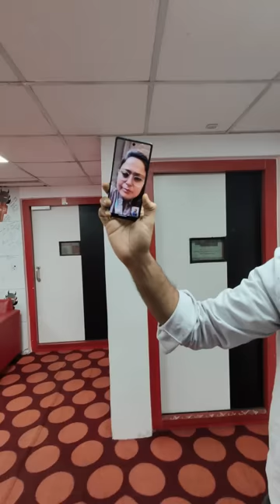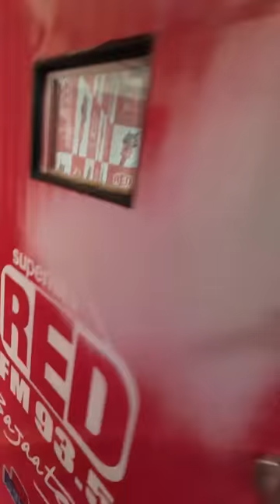Dada Ne Ki Drunk Men Ki Best Acting 😅 | Bhabhi Ko Aaya Gussa | RJ Praveen | Prank Video | Comedy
We Believe in Clean & Harmless Comedy And That is What Our Channel Promises. Hope You Will Enjoy Our Comedy, Banter Amongst Friends And Colleagues Through Our Chiggy Series, Le Panga, Kuch Log Hote Hain Etc Etc.

Follow Me On:
RJ Praveen Instagram